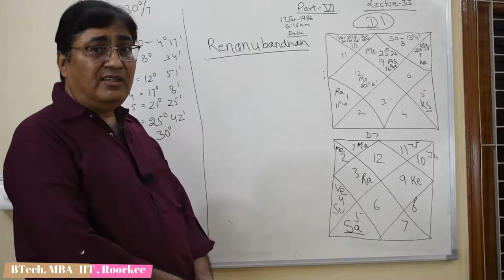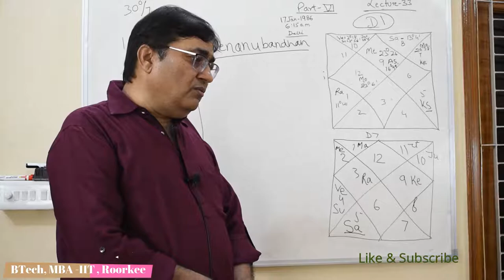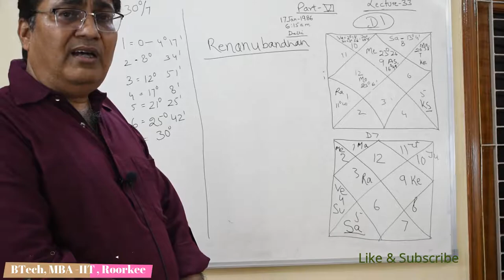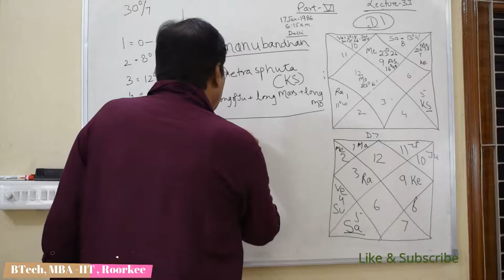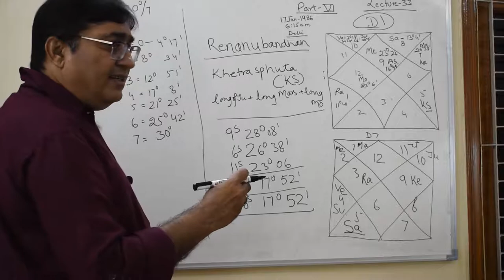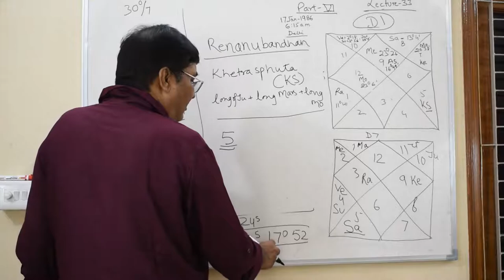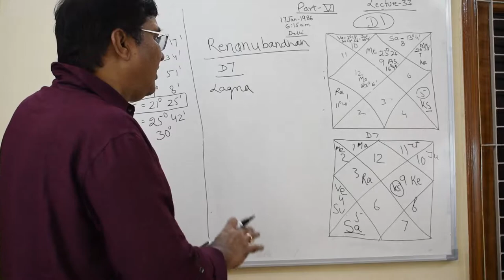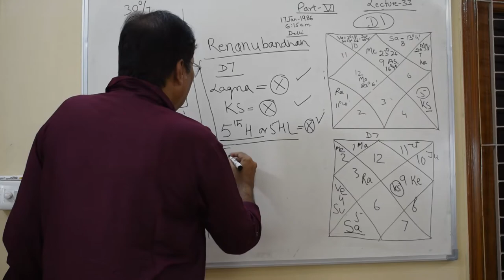Lecture-33-Part 6-संतान कब और कैसी होगी ...जाने ज्योतिष के द्वारा 8882328192 , 8595564780